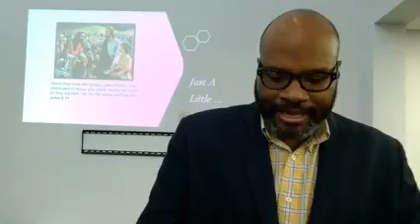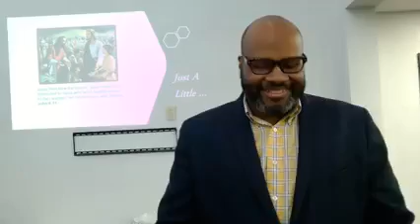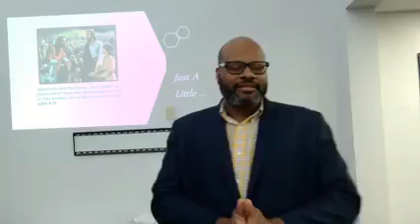New Life Church - Just A Little - June 27, 2021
Elder Vincent Carson preaches that little becomes much when we place it in Jesus hands.